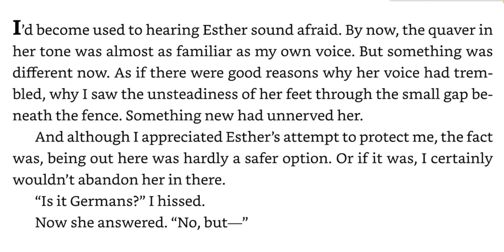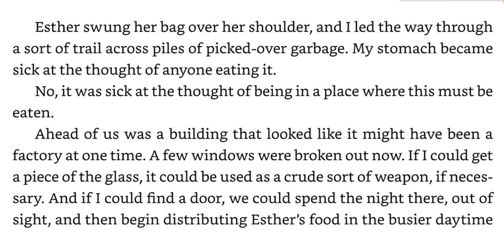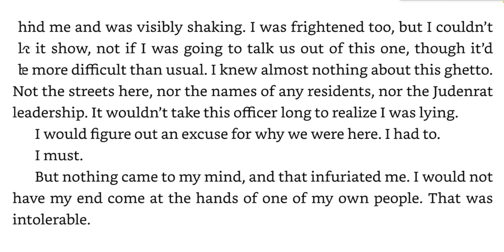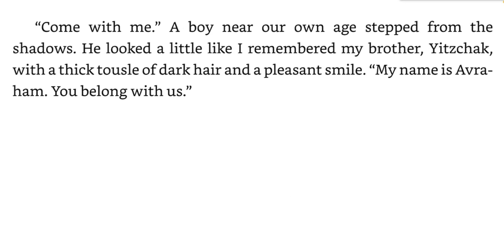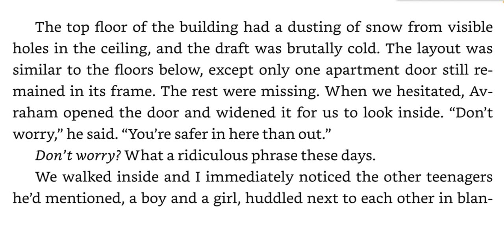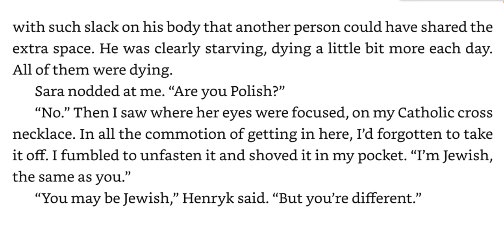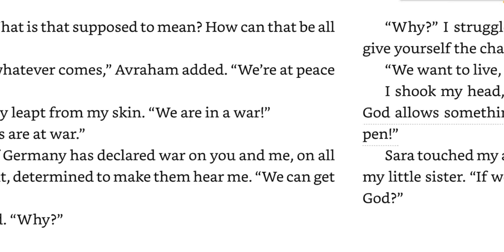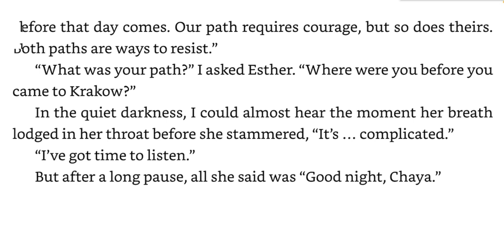Resistance Chapters 16 & 17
Chaya Lindner is a teenager living in Nazi-occupied Poland. Simply being Jewish places her in danger of being killed or sent to the camps. After her little sister is taken away, her younger brother disappears, and her parents all but give up hope, Chaya is determined to make a difference. Using forged papers and her fair features, Chaya becomes a courier and travels between the Jewish ghettos of Poland, smuggling food, papers, and even people.

Soon Chaya joins a resistance cell that runs raids on the Nazis' supplies. But after a mission goes terribly wrong, Chaya's network shatters. She is alone and unsure of where to go, until Esther, a member of her cell, finds her and delivers a message that chills Chaya to her core, and sends her on a journey toward an even larger uprising in the works -- in the Warsaw Ghetto.

Though the Jewish resistance never had much of a chance against the Nazis, they were determined to save as many lives as possible, and to live -- or die -- with honor.